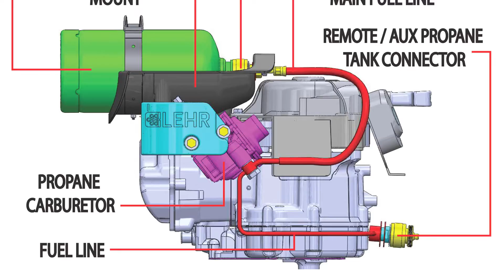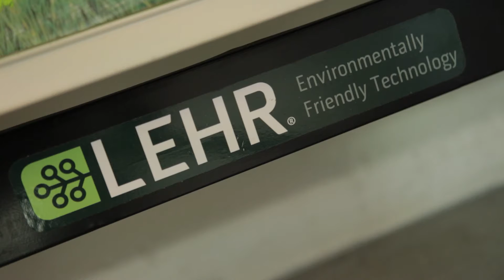The Tech Awards 2012 - Intel Environment Award - LEHR, Inc. Propane Outboard Motors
Region of Impact: North America

Problem: Small gasoline engines cause excessive pollution, yet electric/battery solutions do not provide the performance required to be a universally viable alternative.

Solution: Patented gaseous fueled engines that significantly reduce/eliminate pollution while improving performance and reducing cost of ownership.

Impact:  To date, about 100,000 lawn and garden engines have been sold that eliminate evaporative emissions while reducing VOC (Volatile Organic Compounds) emissions. 1,000s of marine outboard engines sold eliminate fuel spills into water while reducing methyl-mercury-causing particulate emissions by up to 96%.

The Tech is a hands-on technology and science museum for people of all ages and backgrounds. The museum—located in the Capital of Silicon Valley —is a non-profit learning resource established to engage people in exploring and experiencing technologies affecting their lives. Through programs such as The Tech Challenge presented by Cisco, the annual team design competition for youth, and internationally renowned programs such as The Tech Awards presented by Applied Materials, The Tech Museum celebrates the present and encourages the development of innovative ideas for a more promising future.